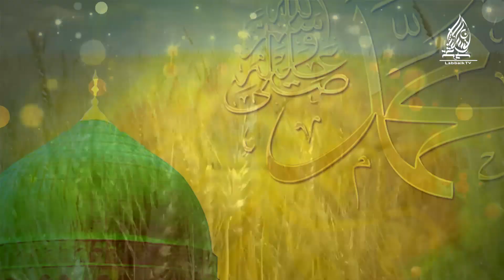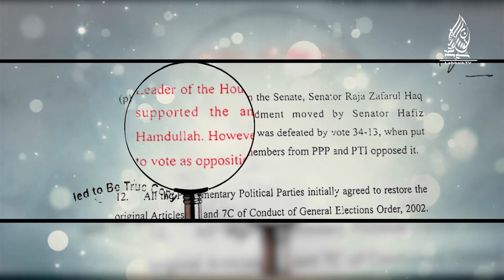New Tarana | Na Balley ki Na Sheron ki Na Teeron ki Zaroorat hai | Allama Khadim Hussain Rizvi 2018